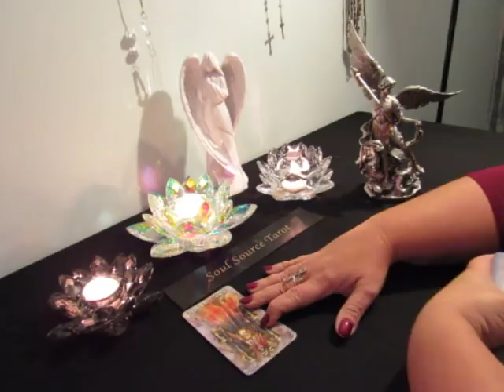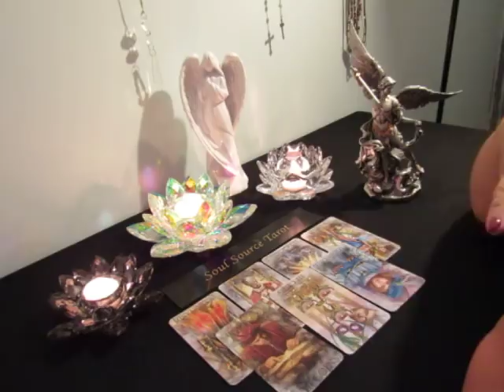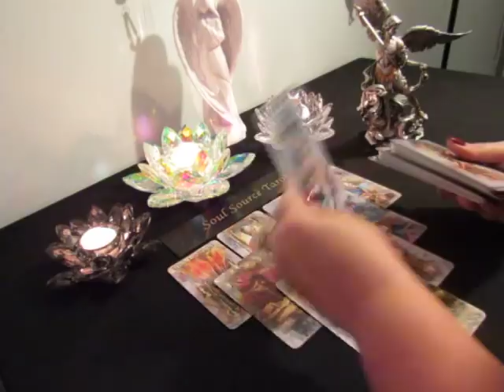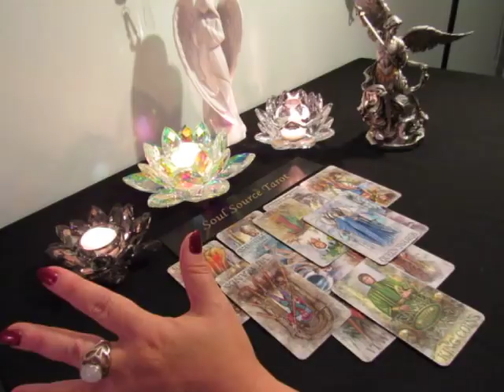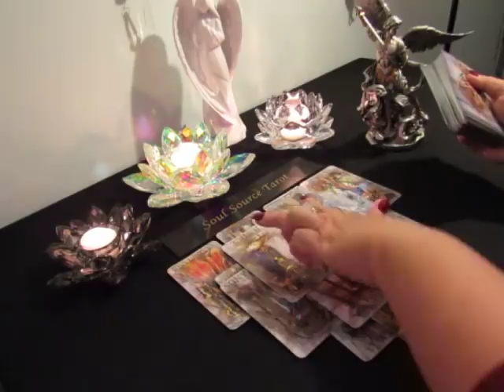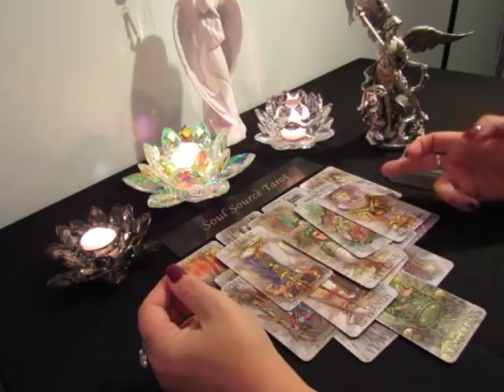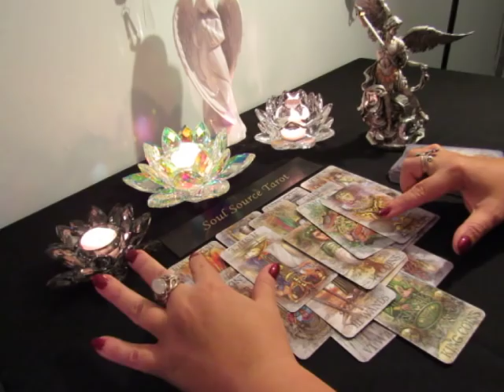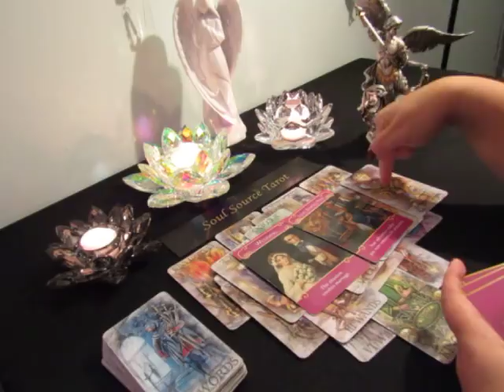~Aquarius~Time to Face The Music, Happiness is Waiting~Nov 12 to 18 Aquarius Tarot Reading